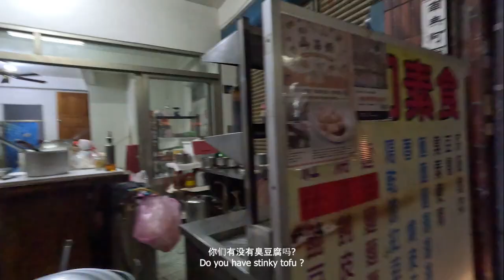Looking for stinky tofu in Toucheng City, Taiwan.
Stinky tofu is a famous Chinese cuisine, often known for its pungent smell that people love or hate.

I decided to walk around the town in Toucheng to see if i can find this cuisine.